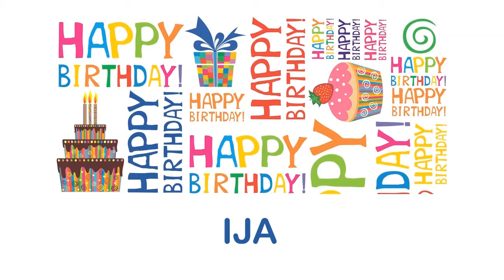Ija wishes Mensajes